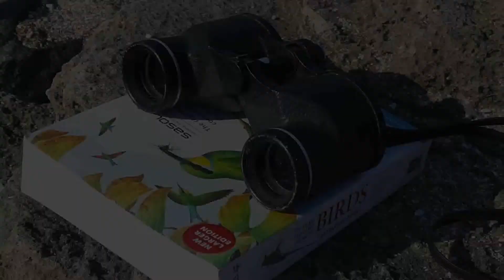White Breasted Cormorants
White Breasted Cormorants sunning themselves on the Wild Coast.

Book for your guided birding tours to Hamburg, Eastern Cape and Wavecrest on the Wild Coast at: